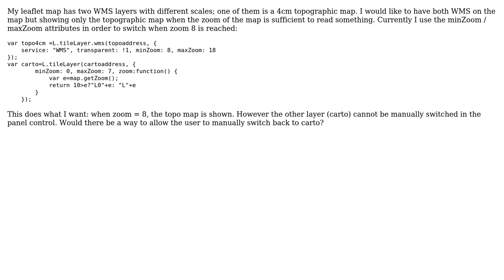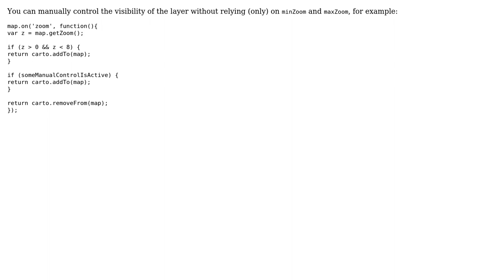GIS: Zoom dependent layers in leaflet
With thanks & praise to God, and with thanks to the many people who have made this project possible! | Content (except music & images) licensed under CC BY-SA | Music | Images & others | With thanks to user Sicco user Mike Atomat user IvanSanchez and the Stack Exchange Network Trademarks are property of their respective owners. You are responsible for your own actions.